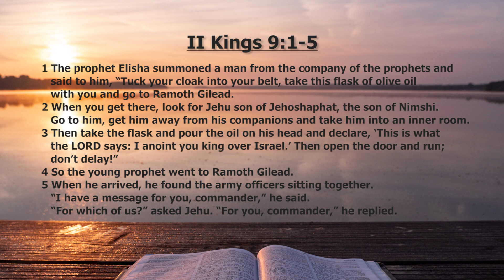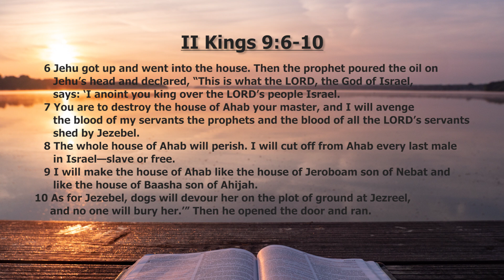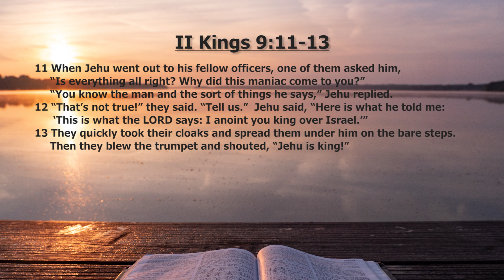20240507 Devotional 2024 Series 5 #7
In the Devotional 2024 Series 5 (May), we continue with the Chronological Study Bible by Thomas Nelson, copyright 2014, from Epoch 5 on the divided monarchy in national Israel, page 564, II Kings 5. The Chronological Study Bible integrates the books of the prophets into the narratives of the kings of Judah and Israel. In these 10 devotional segments, we follow the ministries of prophet Elisha, reaching out to Naaman of Aram, extending love to an enemy army commander. We witness Elisha’s miracles for he had indeed received a double portion of the spirit of Elijah. Elisha and his student prophets finished the assignments of anointing Hazael king of Aram and Jehu king of Israel. The narrative turns to the problems in the southern kingdom of Judah, under Athaliah and Joash. The Chronological Study Bible brings us to II Chronicles 24, to Epoch 5 on the divided monarchy, page 583.
In our present world, we see the coming and going of political leaders, by democratic elections and not so democratic ones. We see bloodshed and coup d’états. Where lies our hope? God is the controller of human history. He reigns from above and He intervenes whenever He chooses. He will punish, and He will reward. He desires to forgive as we repent and return to Him. He is the King above all kings.
The purpose of the devotional is to draw close to God rather than an accumulation of Biblical knowledge. By knowing God, we increase our love towards Him, and we are transformed in worship and action. Our faith stands on solid rock and will not be shaken in wind or rain or flood. We are living in turbulent times of war, violence, lawlessness, and polarization. Nevertheless, God keeps His covenant and is full of grace and mercy. God is faithful. The darkest times only throw us into the arms of God. True worshipers of the living God will be united with Him in heaven. Praise the Lord!

Devotional 2024: Series 5-7   Maureen Chung
II Kings 9:1-13  Replace Evil With Evil
03:57 - 1 The prophet Elisha summoned a man from the company of the prophets and said to him, “Tuck your cloak into your belt, take this flask of olive oil with you and go to Ramoth Gilead.
04:14 - 2 When you get there, look for Jehu son of Jehoshaphat, the son of Nimshi. Go to him, get him away from his companions and take him into an inner room.
04:28 - 3 Then take the flask and pour the oil on his head and declare, ‘This is what the LORD says: I anoint you king over Israel.’ Then open the door and run; don’t delay!”
04:42 - 4 So the young prophet went to Ramoth Gilead.
04:47 - 5 When he arrived, he found the army officers sitting together. “I have a message for you, commander,” he said.
“For which of us?” asked Jehu.
“For you, commander,” he replied.
05:08 - 6 Jehu got up and went into the house. Then the prophet poured the oil on Jehu’s head and declared, “This is what the LORD, the God of Israel, says: ‘I anoint you king over the LORD’s people Israel.
05:28 - 7 You are to destroy the house of Ahab your master, and I will avenge the blood of my servants the prophets and the blood of all the LORD’s servants shed by Jezebel.
05:41 - 8 The whole house of Ahab will perish. I will cut off from Ahab every last male in Israel—slave or free.
05:53 - 9 I will make the house of Ahab like the house of Jeroboam son of Nebat and like the house of Baasha son of Ahijah.
06:03 - 10 As for Jezebel, dogs will devour her on the plot of ground at Jezreel, and no one will bury her.’” Then he opened the door and ran.
06:17 - 11 When Jehu went out to his fellow officers, one of them asked him, “Is everything all right? Why did this maniac come to you?”
“You know the man and the sort of things he says,” Jehu replied.
06:36 - 12 “That’s not true!” they said. “Tell us.”
Jehu said, “Here is what he told me: ‘This is what the LORD says: I anoint you king over Israel.’”
06:53 - 13 They quickly took their cloaks and spread them under him on the bare steps. Then they blew the trumpet and shouted, “Jehu is king!”